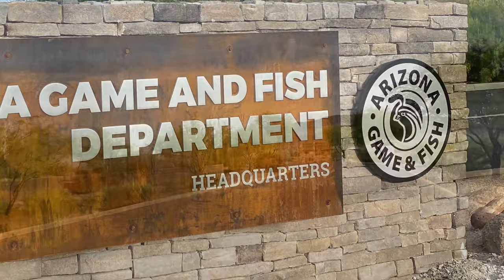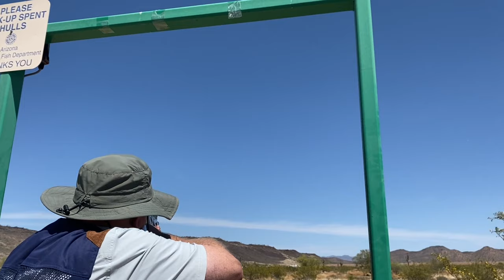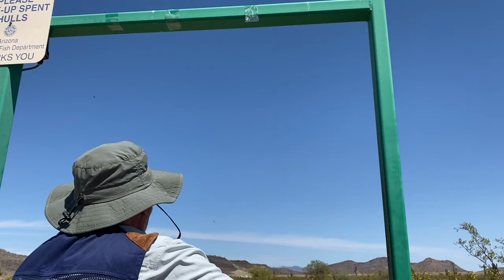2021 Western Regionals: Super Sporting Event at Ben Avery, AZ